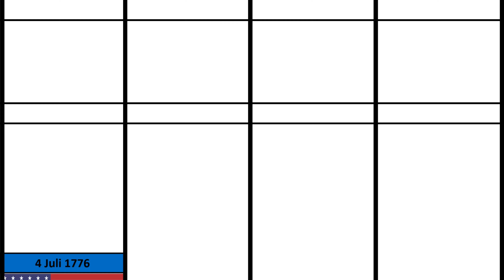List of Countries that are independent from Great Britain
The British Empire was once one of the largest and most powerful empires in the world, with colonies and territories spanning the globe. However, over the years, many of these colonies and territories have gained independence and become their own sovereign nations. Here is a list of countries that are independent from Great Britain:

United States of America: The United States declared its independence from Great Britain on July 4, 1776, after a long and bloody war. The US has since become one of the most powerful and influential countries in the world.

Canada: Canada became independent from Great Britain on July 1, 1867, with the passing of the British North America Act. Canada is now a prosperous and multicultural country, with strong ties to both the United States and the United Kingdom.

Australia: Australia became an independent nation on January 1, 1901, with the passing of the Commonwealth of Australia Constitution Act. Today, Australia is a thriving democracy with a diverse population and a strong economy.

New Zealand: New Zealand gained its independence from Great Britain on September 26, 1907, with the passing of the New Zealand Constitution Act. New Zealand is known for its natural beauty, progressive politics, and thriving tourism industry.

India: India gained its independence from Great Britain on August 15, 1947, after a long and difficult struggle. India is now one of the world's largest and most populous countries, with a rich cultural heritage and a rapidly growing economy.

Pakistan: Pakistan gained its independence from Great Britain on August 14, 1947, along with India. Pakistan is a diverse and complex country with a tumultuous history, but it is also home to vibrant cultures, stunning landscapes, and a resilient people.

Sri Lanka: Sri Lanka, formerly known as Ceylon, gained its independence from Great Britain on February 4, 1948. Sri Lanka is an island nation known for its lush landscapes, rich history, and vibrant culture.

Jamaica: Jamaica gained its independence from Great Britain on August 6, 1962, becoming the first English-speaking country in the Caribbean to gain independence. Jamaica is known for its music, food, and warm, hospitable people.

Singapore: Singapore gained its independence from Great Britain on August 9, 1965, after a brief period of merger with Malaysia. Singapore is a prosperous and modern city-state, known for its cleanliness, efficiency, and economic success.

Kenya: Kenya gained its independence from Great Britain on December 12, 1963. Kenya is a diverse and culturally rich country with a stunning landscape, including the world-famous Maasai Mara wildlife reserve.

Tanzania: Tanzania gained its independence from Great Britain on December 9, 1961. Tanzania is known for its stunning natural beauty, including the Serengeti National Park and Mount Kilimanjaro.

Uganda: Uganda gained its independence from Great Britain on October 9, 1962. Uganda is known for its diverse wildlife, including gorillas and chimpanzees, as well as its vibrant culture and friendly people.

Malawi: Malawi gained its independence from Great Britain on July 6, 1964. Malawi is a small country in southeastern Africa known for its warm, welcoming people and stunning Lake Malawi.

Zambia: Zambia gained its independence from Great Britain on October 24, 1964. Zambia is a landlocked country in southern Africa known for its natural beauty, including Victoria Falls and the Zambezi River.

The Gambia: The Gambia gained its independence from Great Britain on February 18, 1965. The Gambia is a small country in West Africa known for its friendly people and stunning beaches.

Sierra Leone: Sierra Leone gained its independence from Great Britain on April 27, 1961. Sierra Leone is a small country on the west coast of Africa known for its stunning beaches, rich history, and vibrant culture.

Ghana: Ghana gained its independence from Great Britain on March 6, 1957. Ghana is a West African country known for its rich history, vibrant culture, and bustling cities.

Nigeria: Nigeria gained its independence from Great Britain on October 1, 1960. Nigeria is a diverse and complex country, with a rich cultural heritage and a booming economy.

Botswana: Botswana gained its independence from Great Britain on September 30, 1966. Botswana is a landlocked country in southern Africa known for its stunning wildlife reserves, including the Okavango Delta.

Zimbabwe: Zimbabwe gained its independence from Great Britain on April 18, 1980. Zimbabwe is a landlocked country in southern Africa known for its stunning natural beauty, including Victoria Falls and Hwange National Park.

Mauritius: Mauritius gained its independence from Great Britain on March 12, 1968. This small island nation in the Indian Ocean is known for its stunning beaches, diverse culture, and thriving economy.

Seychelles: Seychelles gained its independence from Great Britain on June 29, 1976. This archipelago in the Indian Ocean.